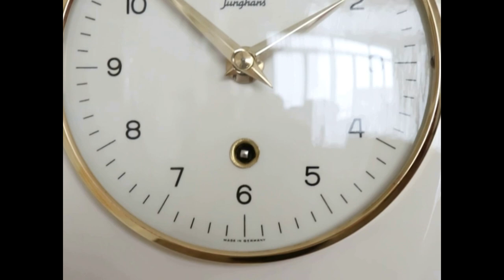JUNGHANS MAX BILL Wall Clock KITCHEN TIMER Vintage 1950s Germany Ceramic Glass